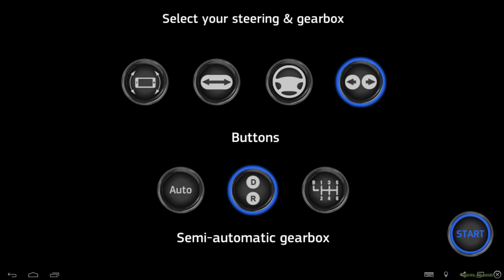Cargo Transport Simulator | Gameplay (Android)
★ Mobile Game ★

CTS: Cargo Transport Simulator
Become a truck driver in this expansive open world truck driver simulator.
Start from the bottom and work your company to the top. You start with a classic venerable truck.
Deliver trailers and earn money, upgrade your truck or buy more modern trucks.
If you are not into semi trucks, there is also a variety of Light Trucks. The choice is yours.
Features:
• Detailed truck models
• Fully modeled interiors for each truck
• A lot of upgrades for each truck
• Many different trailer options with different weights and sizes
• Monthly updates add new content and vehicles
• Different control options (buttons, tilt, sliders or steering wheel)
• Manual and automatic gearbox options
• Realistic physics
• Different road types
• Massive open world without loading screens

Cargo Transport Simulator - Хотите почувствовать себя в роли дальнобойщика? Красивые модельки грузовиков и реалистичная физика заставят любого отдаться этой игре полностью. Так же вам ожидает огромный открытый мир, и множество мелких элементов таких как присоединение прицепа, или же включение поворотников. Такого нет во многих играх, однако здесь это реализовано на высшем уровне.

Особенности:
Множество различных грузовиков
Забавные задания
Огромный открытый мир